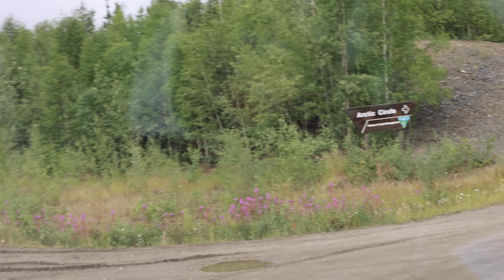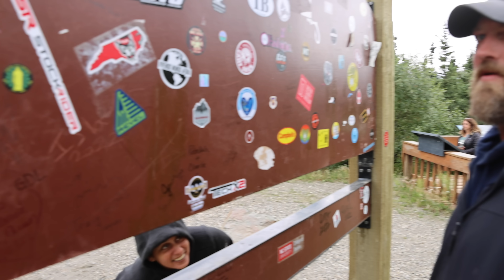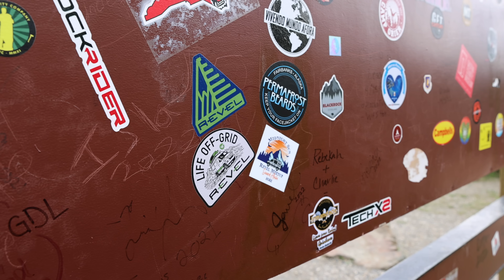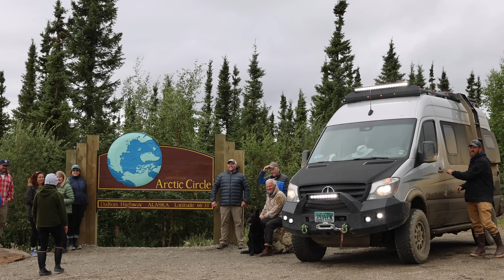Expedition Alaska: The Arctic Circle | Van Life Alaska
This week's episode of Expedition Alaska, lands us at the Arctic Circle.  We head out from the Yukon River to Finger Mountain.  Finger Mountain is one of our favorite stops along the Dalton Highway where you get transported to prehistoric times.  From the top of this mountain you can imagine Mammoths being hunted on the plains with views for miles and miles.  We then continue to everyone's bucket list stop at the Arctic Circle in our Winnebago Revel 4x4 Caravan.